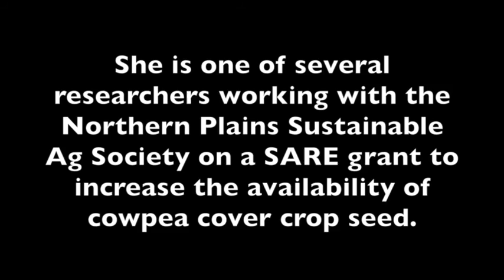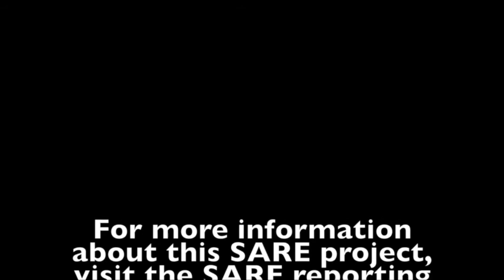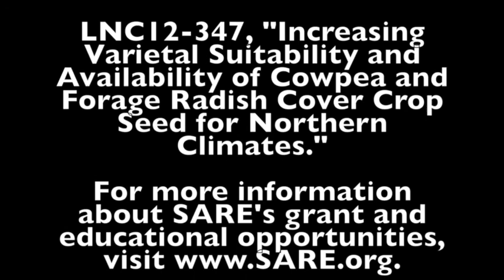Cowpea Cover Crop Seed, Erin Silva, WI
Erin Silva is an organic agriculture specialist at the University of Wisconsin. She is one of several researchers working with the Northern Plains Sustainable Ag Society on a SARE grant to increase the availability of cowpea cover crop seed.